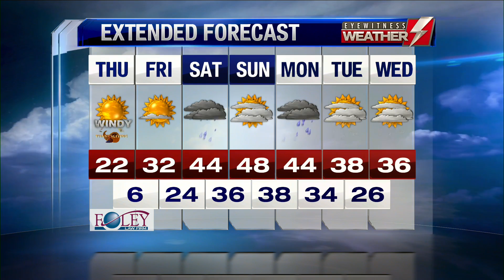webcast 11.22.18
webcast